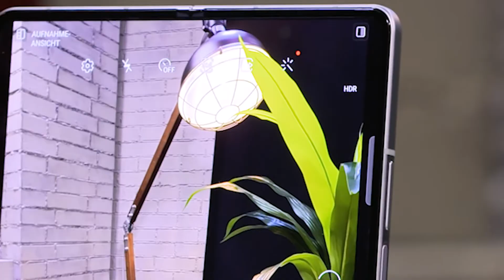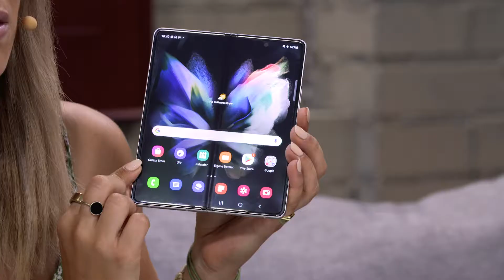Samsung Galaxy Z Fold3 5G | MediaMarkt